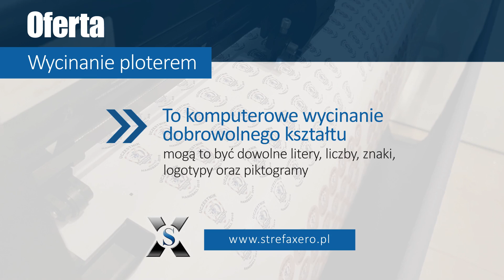Druk i reklama wycinanie ploterem reklama wizualna Warszawa Strefa Xero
Strefa Xero - Druk i reklama zajmuje się wysokiej jakości drukiem cyfrowy, za pomocą którego wykonywane są zdjęcia, fotoksiążki, fotoobrazy, kalendarze oraz fotoplakaty.

Firma drukuje również nośniki reklamy, w tym ulotki, wizytówki, foldery, pocztówki oraz większe formy jak plakaty, banery, tablice reklamowe, roll-upy, czy folie do oklejania witryn.

Strefa dysponuje ksero wielkoformatowym w kolorze.

Ponadto wykonuje dodatkowe usługi, w tym ekspresowe wytwarzanie pieczątek, oprawianie lub bindowanie prac dyplomowych, laminowanie dokumentów oraz skanowanie.

Swoich klientów obsługuje w 2 punktach na terenie Warszawy.